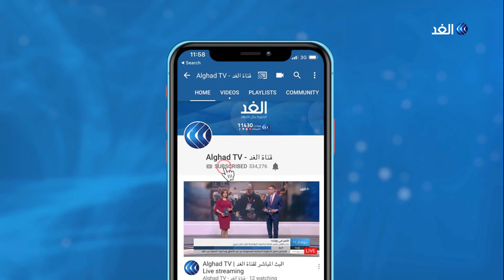جولن: الإسلام السياسي يشعل اضطرابات ويسبب نزاعات في المجتمعات التعددية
أكد غولن أن الديمقراطية هي أفضل نظام للمجتمعات التعددية غير المتجانسة.

وأضاف أن فرض المعتقدات التي يتبناها أنصار " الإسلام السياسي" على المجتمعات التعددية، من شأنه أن يخلق اضطرابات، مشيرا إلى أن ذلك ما يحدث حاليّا في تركيا.